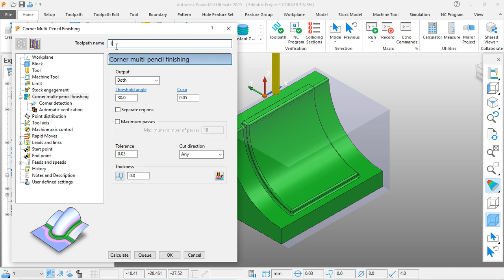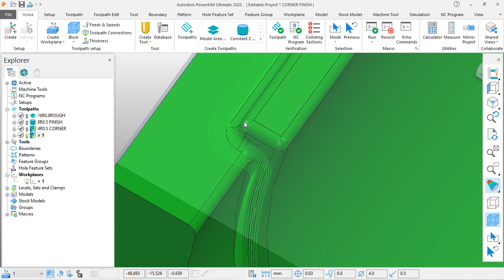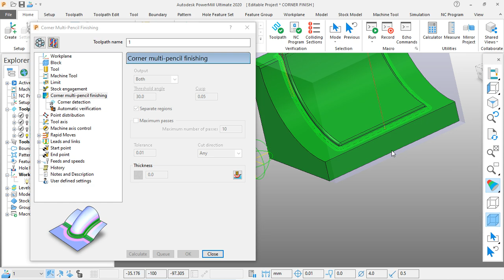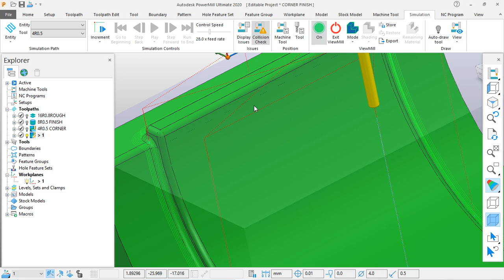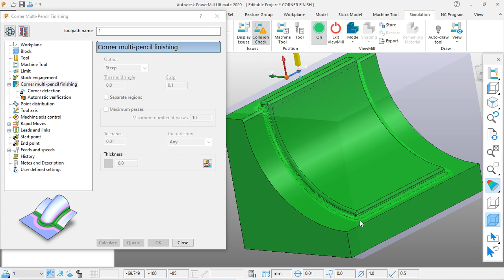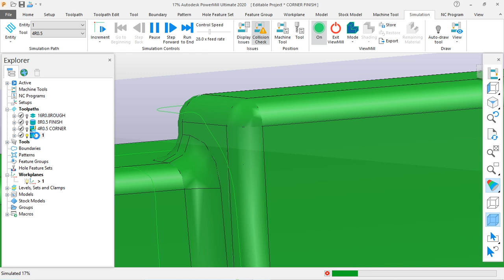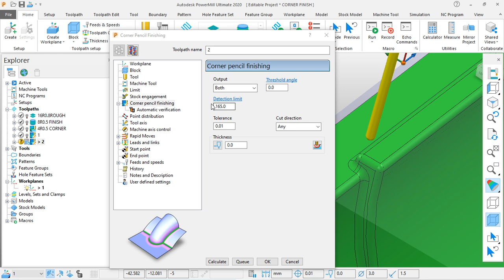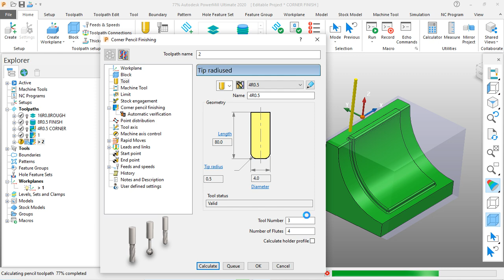#18 HOW TO CREATE CORNER MULTI PENCIL FINISHING | POWERMILL 2020 CLASS | POWRMILL 2020 PROGRAMMING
Hello friends,
This channel is CNC  Programming  Purpose  ,

नमस्कार दोस्तों आज की इस विडियो में आप लोगो को बताऊंगा  CNC MILLING PROGRAMMING TOOLPATH इस SOFTWEAR में केसे होता हे | कृपया आपलोग इस विडियो को पूरा देखिए | और अच्छा लगे तो आपके दोस्तों के साथ सेर कीजिए | और मेरा इस चेनेल CNC CAD CAM ANJAN KUMAR को subscibe कीजिए |

This video very Helpfull you learn  CNC MILLING 2D  Programming for beginner do not miss this video
Machine Milling Program .
friends.

Cnc Cad Cam Anjan Kumar .

powermill 2020 beginner,powermill tutorial
powermill programming
powermill 2020
powermill tutorial in hindi
cnc programming,delcam
delcam programming,delcam tutorials
delcam powermill tutorials
delcam powermill 2020
powermill tutorials,powermill tutorials 2020
delcam programming in hindi
powermill programming in hindi
vmc programming,cnc programming in delcam
powermill,cnc programming in powermill
delcam in hindi,powermill tutorials in hindi